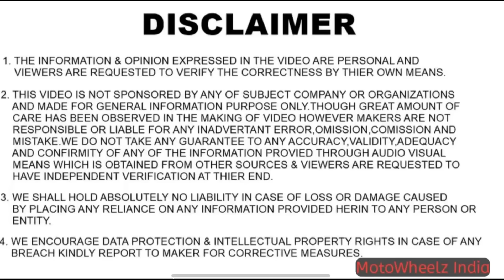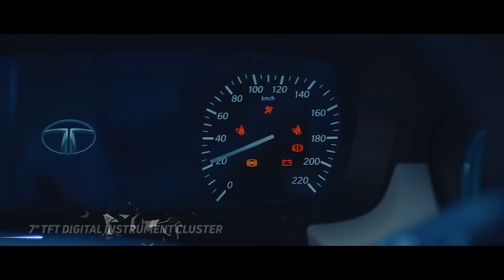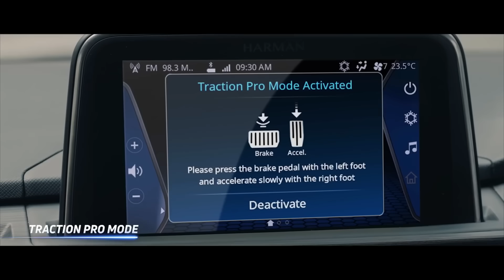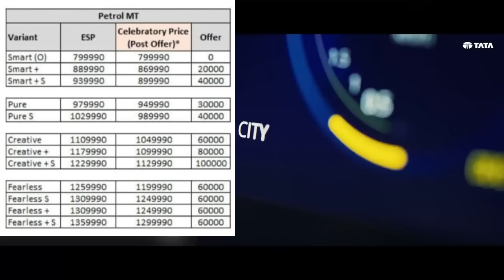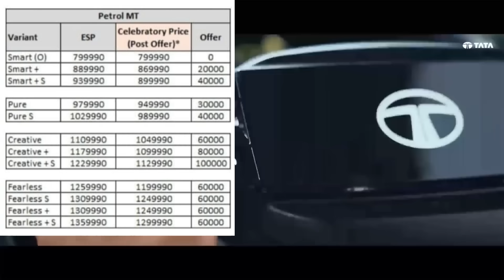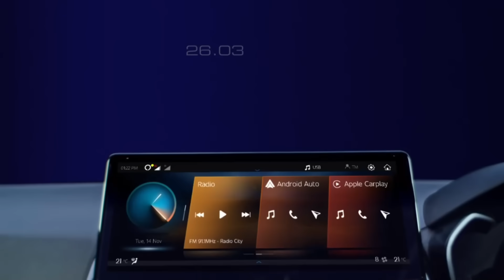8-10 Lakhs ke On-Road Budget me Best SUV Cars kon si Le ?? MotoWheelz India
Hello Guys,
8-10 Lakhs ke On-Road Budget me Best SUV Cars kon si Le ?? MotoWheelz India

Harvendra Dhillon